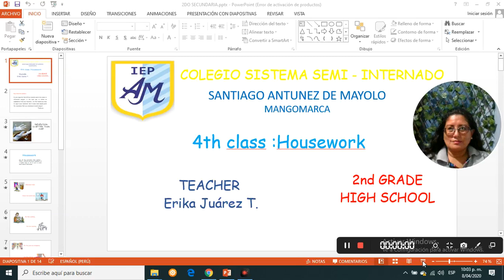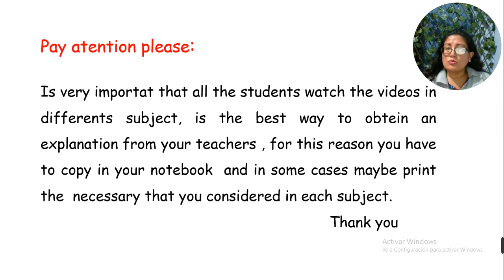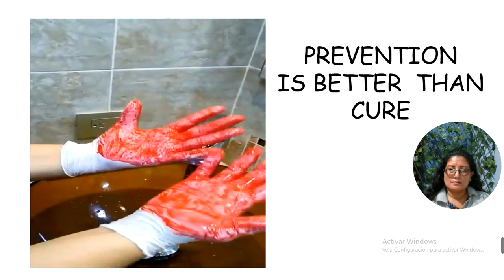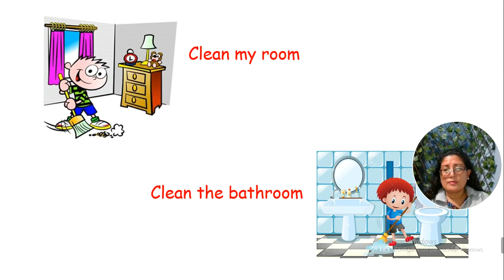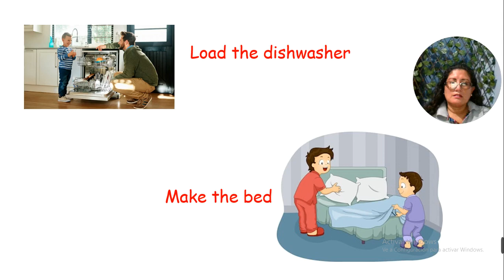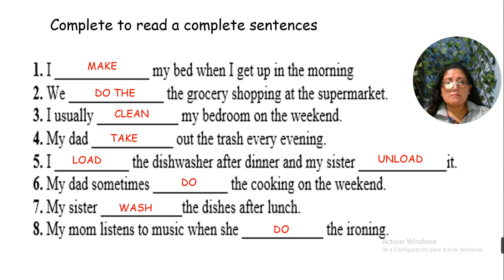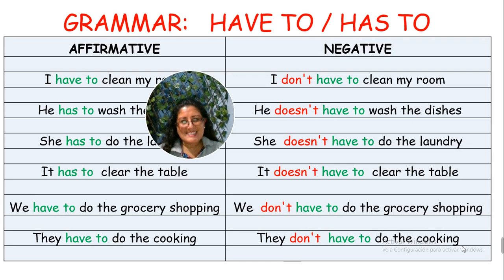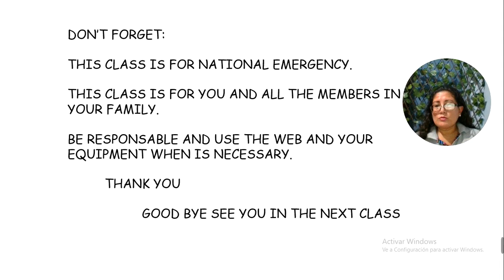2do secundaria 4ta clase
Elaborado por Erika  Juarez  Trujillo